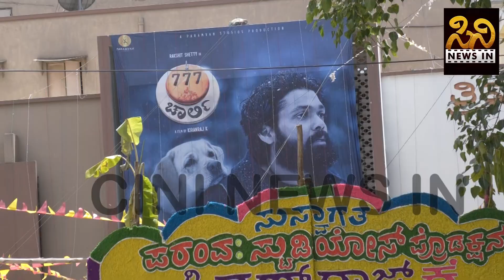777 CHARLIE FANS REVIEW BANGALORE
777 CHARLIE KANNADA MOVIE FANS REVIEW BANGALORE,

THIS VIDEO IS CONTAIN OF AUDIENCE REVIEW ABOUT ' 777 CHARLIE' KANNADA FILM.

FILM : 777 CHARLIE (KANNADA)

PRODUCERS : GS GUPTA & RAKSHITH SHETTY

CAST : CHARLIE, RAKSHITH SHETTY, RAJ B SHETTY, SANGEETHA SHRINGERI, BOBBY SIMHA, DANISH SETH, ANIRUDH ROY, HONEY YADAV & NIKHIL TADAV

CINEMATOGRAPHY : ARVIND KASHYAP

EDITOR : PRATEEK SHETTY